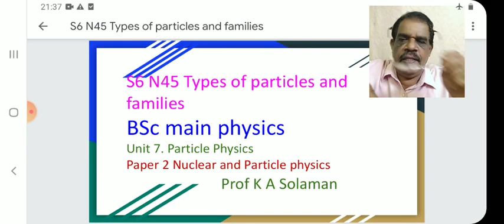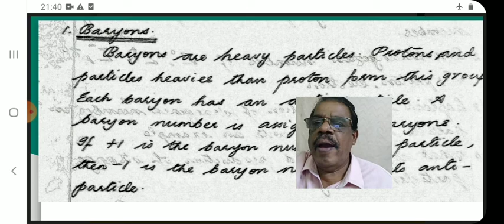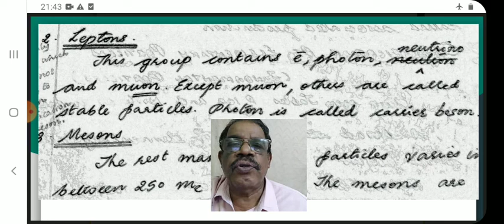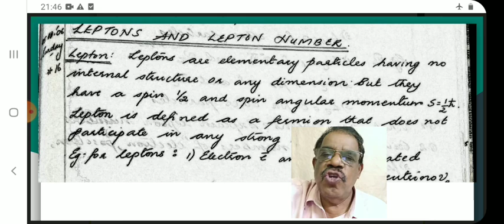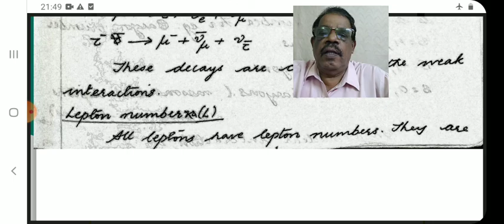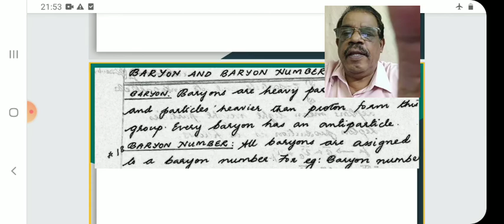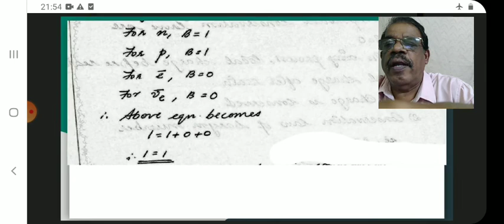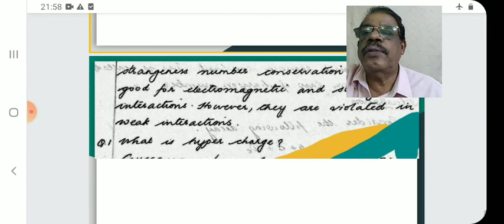S6 N45 Types of particles and families Nuclear physics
Types of particles and families BSc main physics professor Solaman Also for MSCCSIR jrf net set HSST Exams